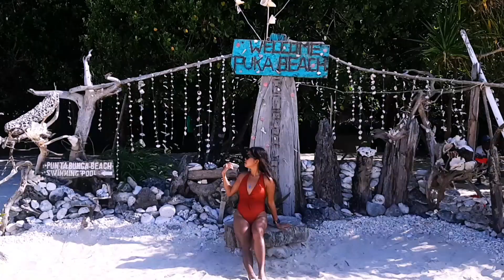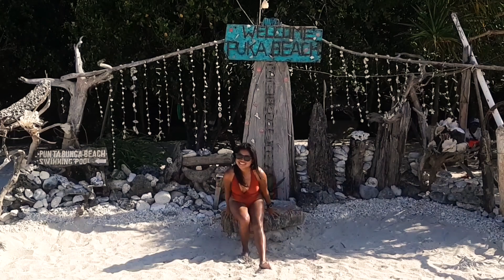Why filipina Brown tan skin is absolutely unique and gorgeous? | BORACAY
I speak to empower Filipina women to love their bronzed gorgeous tanned color! And embrace your own uniqueness. I used to be very insecure and felt ugly with my brown color but I embrace it fully now and love and accept as it is as I feel now a stand out beautiful child of the sun.